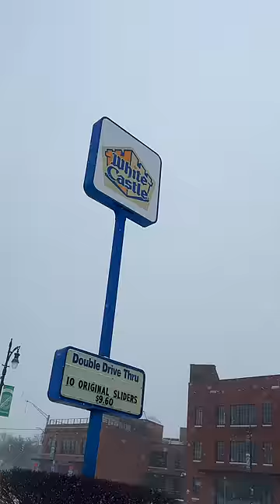Trying White Castle.. (In Detroit MI)